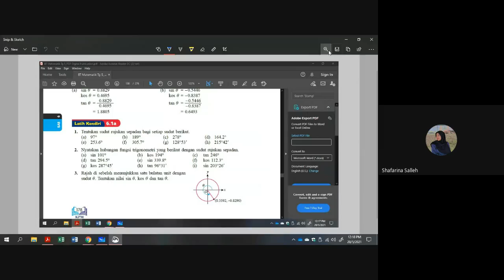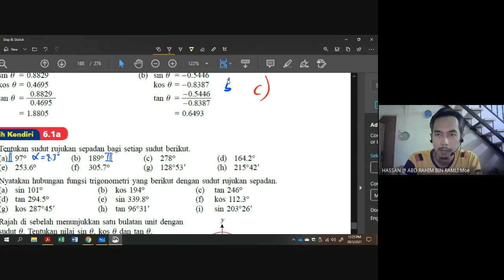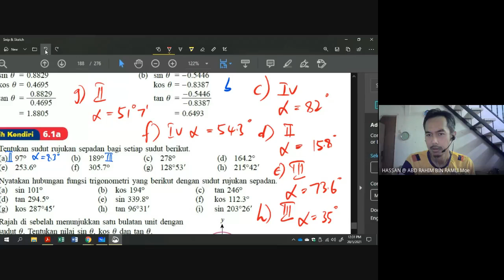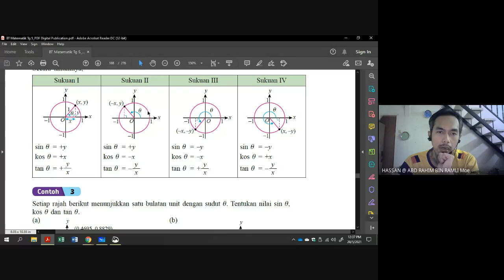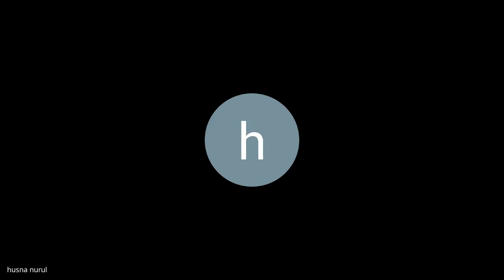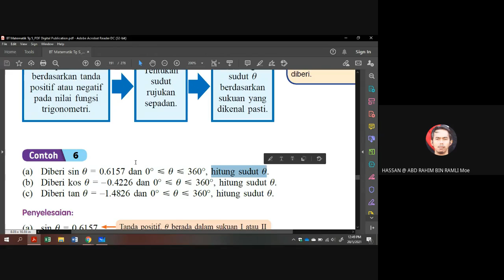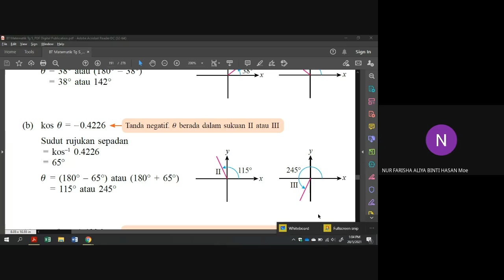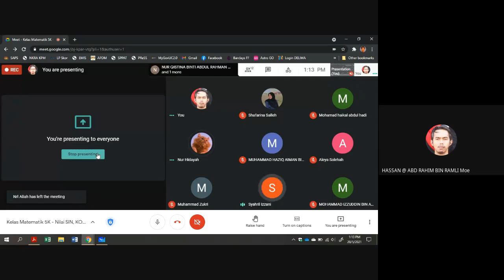Kelas Matematik 5K - Nilai SIN, KOS dan TAN bagi θ, 0 ≤ θ ≤ 360 dan Nilai θ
BAB 6 - NISBAH DAN GRAF FUNGSI TRIGONOMETRI
6.1.2 dan 6.1.3
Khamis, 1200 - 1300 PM